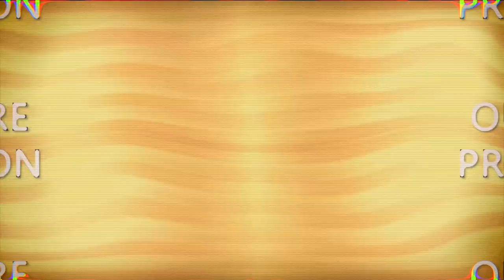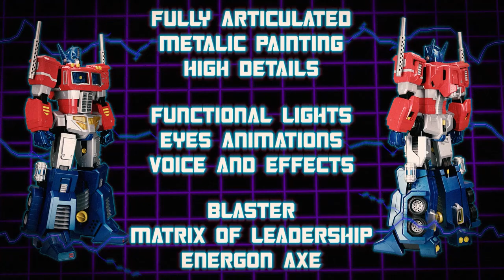CORVETTE STING RAY ZO6/NO3 1963 Pack 8 Stages 60 - 72 Stavba Big Scale Model od AGORA MODELS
Máme tady pack číslo 8 a v něm hned 13 čísel ... postavíme sedačky a přidáme další dokonalé detaily

0:00 Intro
1:16 Úvod
2:46 Stavba
1:08:56 Výsledek
1:10:00 Zhodnocení

Expert Directory Zde najdete videa a stránky stavitelů všech možných modelů ... včetně mě :)